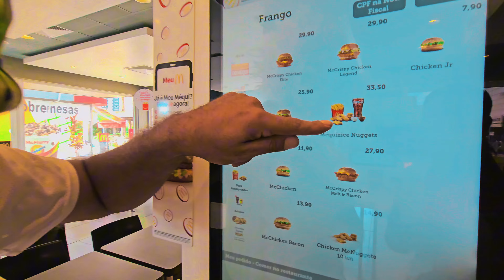LEVAMOS O PALHAÇO NO McDonald’s PELA PRIMEIRA VEZ 😂😂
o sonho do PALHAÇO era ir no McDonald’s 🔥🔥
Só que ele ficou com medo de entrar,mas ele depois não quis ir embora 🔥🔥🔥😂😂😂
Vai entender esse palhaço 🤡